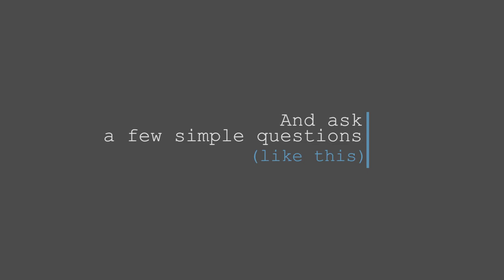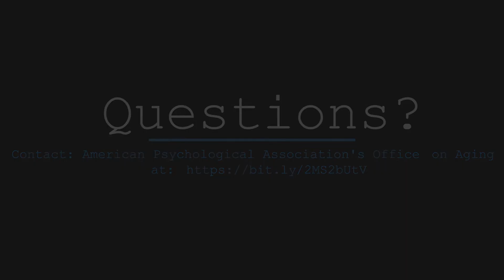Discover Your Dream Career in Aging